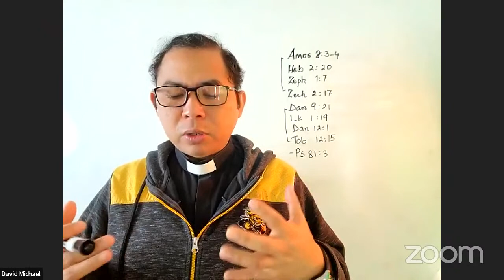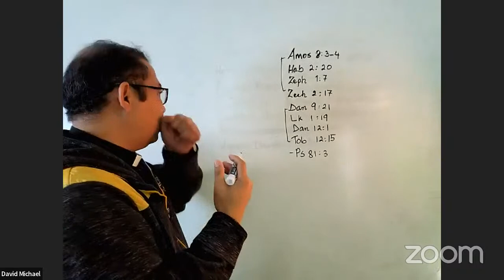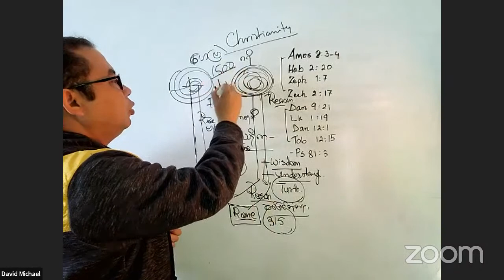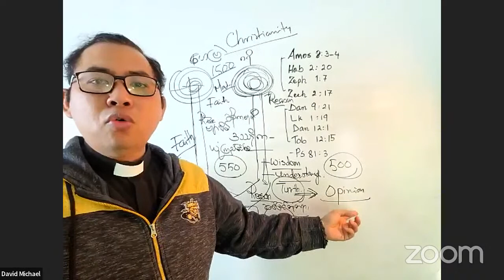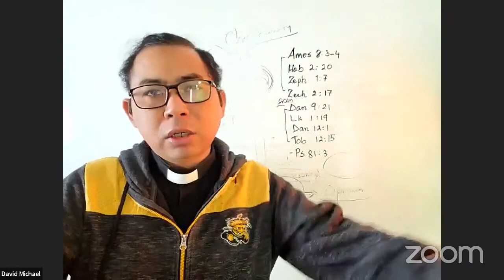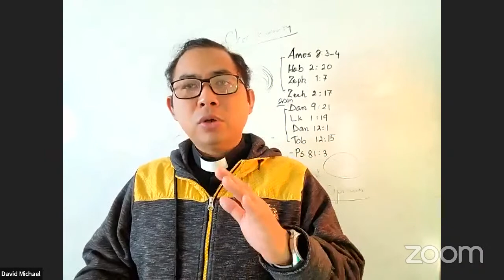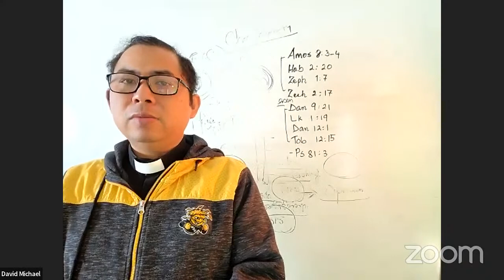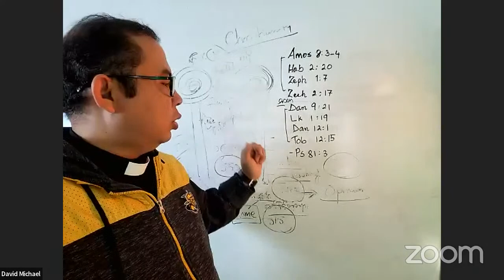Revelation Chapter 8 (Fr. David Mg Mg Tun) 22 March 2023